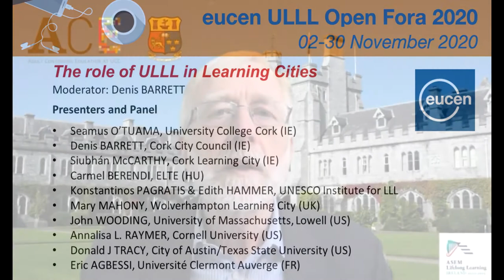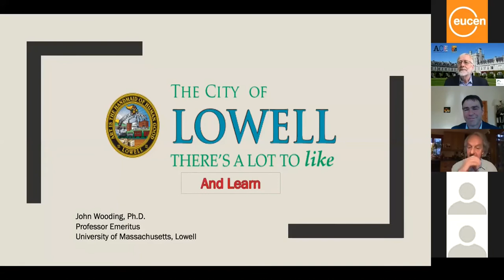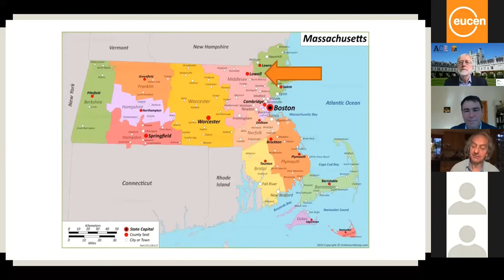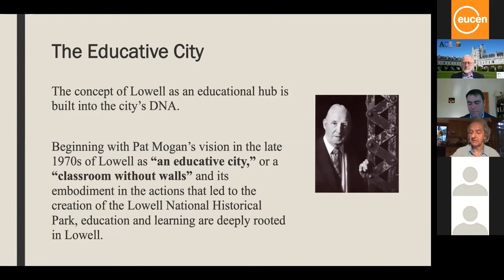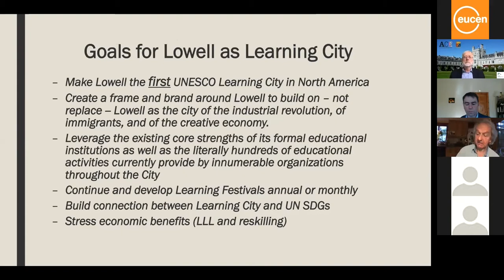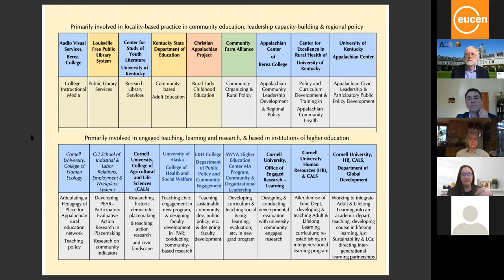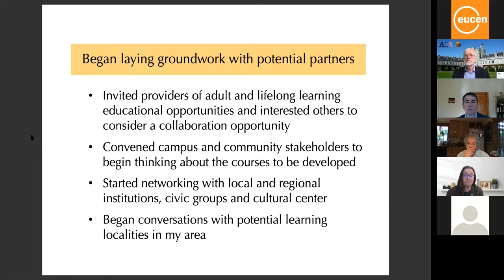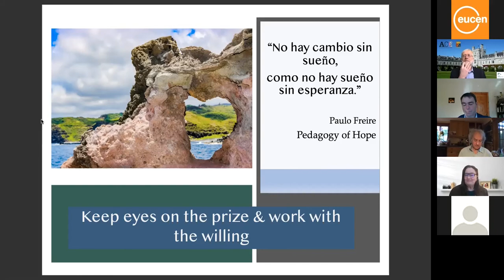The role of ULLL in Learning Cities - DAY 4 - John WOODING, Annalisa L RAYMER and Donald J TRACY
eucen ULLL Open Fora. Week 1 - day 4
05 November 2020 - Presentation 1C: John WOODING, University Massachusetts (US), Annalisa L RAYMER, Cornel University (US) and Donald J TRACY, Texas State University (US)
Week's topic: The role of ULLL in Learning Cities